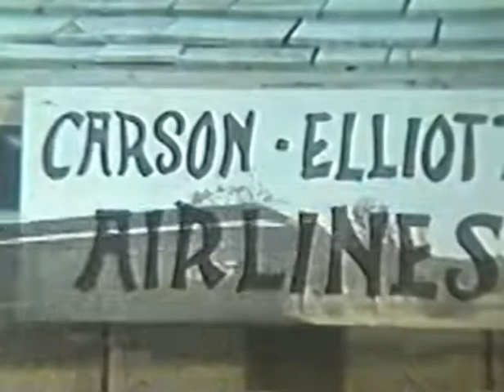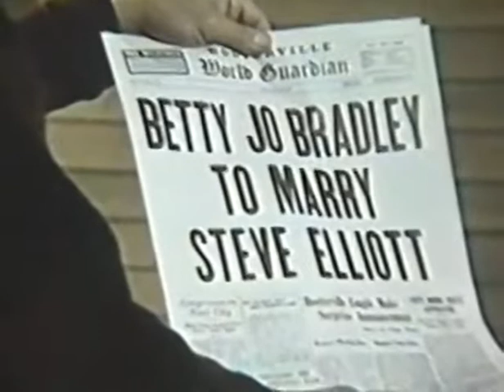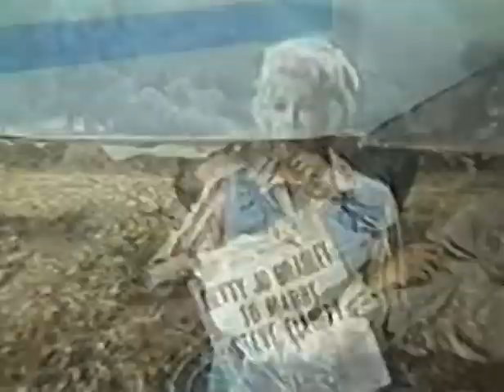Petticoat Junction Season 5 Episode 5 [Watch Classic Series in 2022]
In the Petticoat Junction Season 5 episode 5 we get to meet the staff of the lovely Shady Rest Hotel in Missouri. We get to meet the hostess Kate Bradle (Bea Benaderet), her lazy uncle Joe Carson (Edgar Buchanan) and her three daugters Betty Jo (Linda Kaye Henning), Bobbie Jo (Pat Woodell) and Billie Jo (Meredith MacRae).

The cast of Petticoat Junction Season 5 Episode 5 consists of:
Mike Minor as Steve Elliott
Meredith MacRae as Billie Jo Bradley
Pat Woodell as Bobbie Jo Bradley

This episode is Petticoat Junction 05x05 Petticoat Junction S05E05